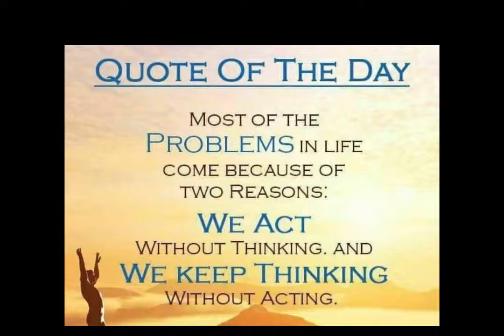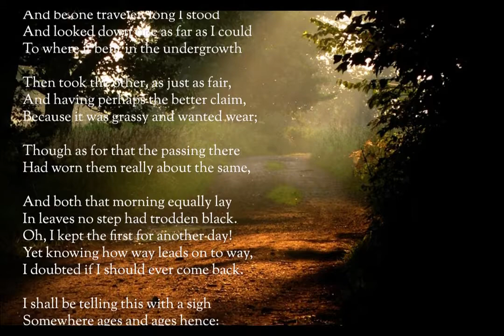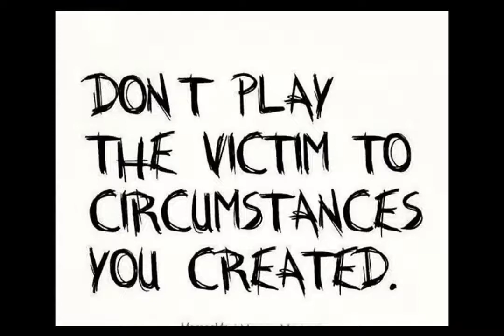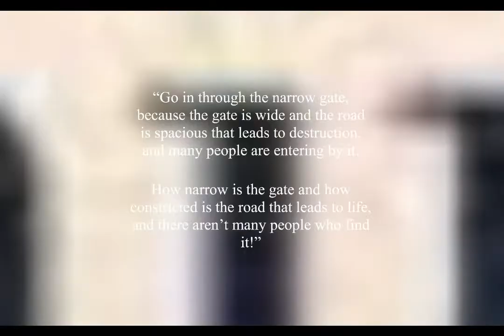THE SOURCE OF YOUR TROUBLES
An OBSERVATIONS website short video in the "Words To The Wise" series titled "The Source Of Your Troubles". A four minute video.

Many articles and videos are freely available at the OBSERVATIONS